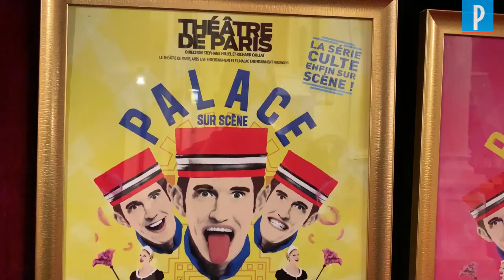« Palace » la série culte des années 80 débarque au théâtre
Nous avons assisté aux répétitions de «Palace» au théâtre de Paris (IXe). Créée en 1988 par Jean Michel Ribes sur canal+, cette série culte des années 80 est pour la première fois adaptée au théâtre. Jean Marie Gourio, le fidèle complice, est aussi de la partie : ça c'est Palace !